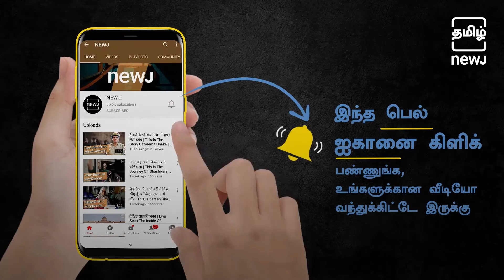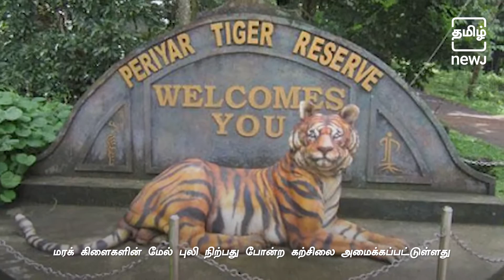Amazing Facts Of Thekkady | இயற்கை எழில் கொஞ்சும் தேக்கடி | Tamil NEWJ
Thekkady is a town near Periyar National Park, an important tourist attraction in the Kerala state. This place experiences a pleasant climate all over the year. Thekkady is considered a haven for natural spices such as black pepper, cardamom, cinnamon, nutmeg, nutmace, ginger, and clove.

தமிழக கேரள எல்லையில் உள்ள இடுக்கி மாவட்டத்தில் உள்ளது தேக்கடி.   கேரள  வனத்துறையின் கீழுள்ளப் பெரியாறு புலிகள் சரணாலயப் பகுதியில், கடல் மட்டத்தில் இருந்து 1800 அடி உயரத்தில் இது அமைந்துள்ளது.  பசுமைமாறாக் காடுகளுக்காகவும் சவான்னாப் புல்வெளிகளுக்காகவும் தேக்கடி புகழ் பெற்றது

Time Stamp:
00:00 Introduction
03:00 Subscribe to Tamil NEWJ